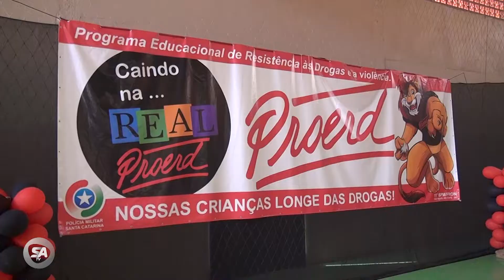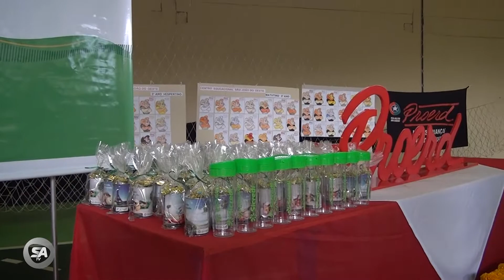Proerd forma nova turma em São João do Oeste